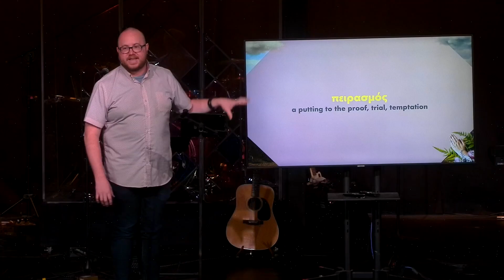Who Tempts Us?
"Then Jesus was led by the Spirit into the wilderness to be tempted by the devil." - Matthew 4:1